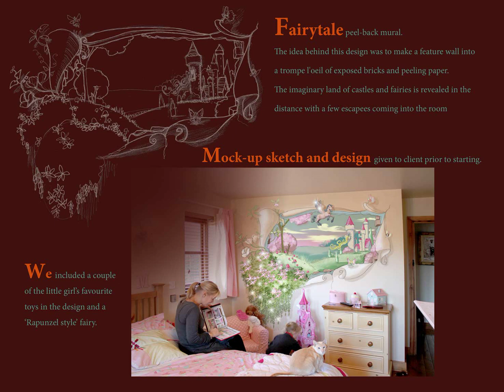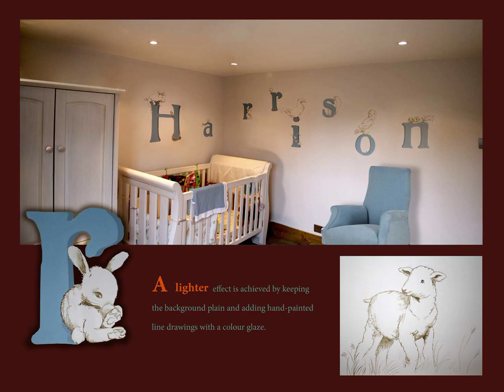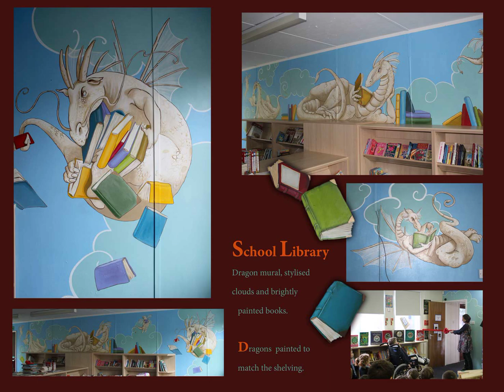Murals by One Red Shoe, Cheshire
Mural portfolio by Cheshire artists One Red Shoe. Jungle murals, football murals, fairy murals and lots of other examples. Our Facebook page is Music by Daniel Pook.